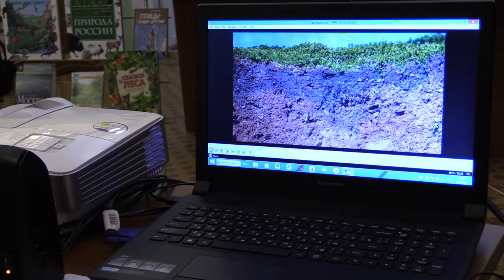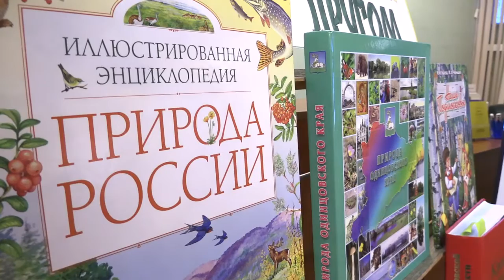Краеведческая викторина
Краеведческую викторину о природе родного края провели для детей, которые занимаются в кружке «Экоша» на базе библиотеки семейного типа № 2 в Одинцове.